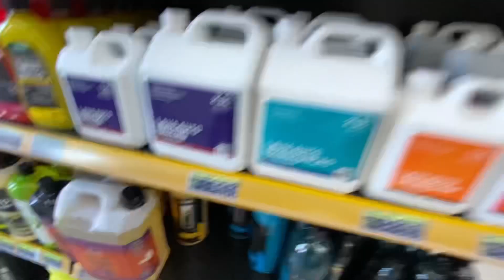LANÇAMENTOS DA VONIXX V-MOL E DELET DISPONÍVEIS NA WCF DISTRIBUIDORA!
Quer aprender a como lavar motos da maneira correta sem perder tempo??⬇️⬇️
E-book com todos os meus processos, utensílios, e produtos que utilizo aqui na minha garagem, - Conteúdo com desconto pelo ig @fab.esteticaduasrodas, mande uma mensagem com seu Gmail do Google Drive.